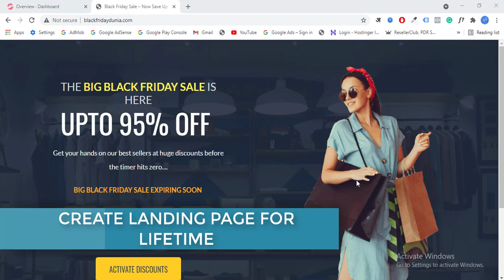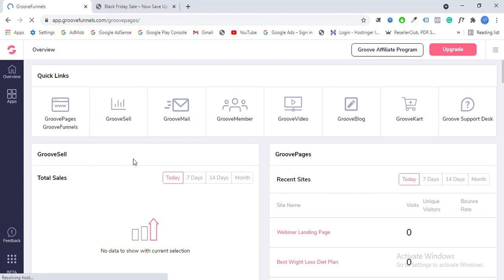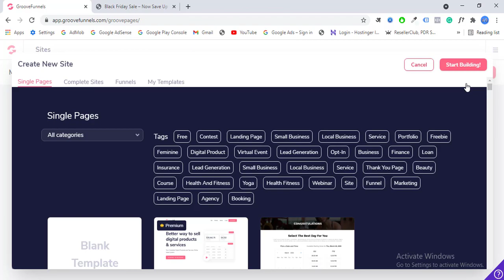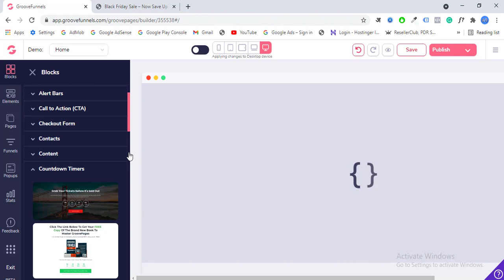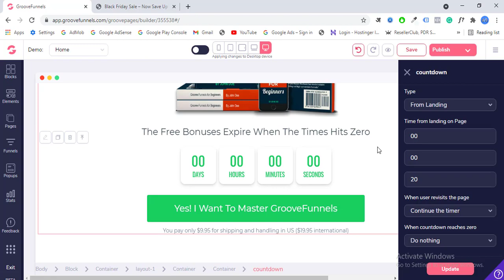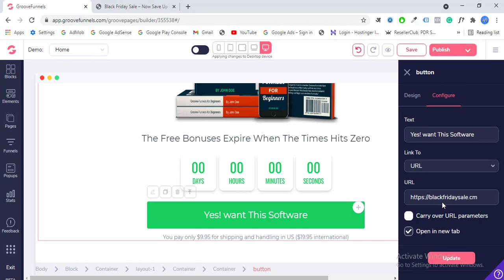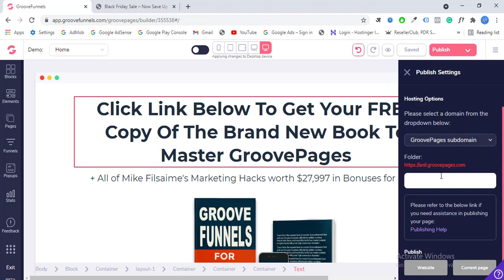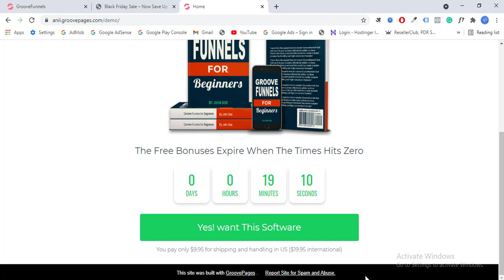How To Create Beautiful Landing Pages or Funnels In Hindi || PART 1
Today I am talking about How To Create Beautiful Landing Pages or Funnels In Hindi. Thank you

Timestamps
00:00 = Introduction
04:54 = Create Beautiful Landing Page
14:18 = Groove Pages Basic Settings

(About Digital Learning is a YouTube Channel, where you will find Digital Marketing, SEO, Best Marketing Tools, Make Money Online, Android Development, Facebook Marketing, Google Marketing videos in Hindi, New Video is Posted Everyday)